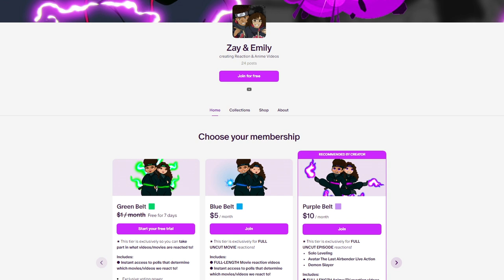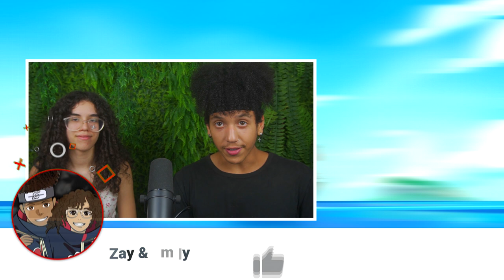ARLONG PARK! 👒😱 | ONE PIECE Episodes 31 & 32 REACTION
Zay and Emily react to ONE PIECE Episodes 31 & 32! This will be Zay & Emily's FIRST TIME watching ONE PIECE! We hope you enjoy our reaction and get ready for more reactions to come!

Intro: (0:00)
Episode 31: (0:27)
Episode 32: (14:04)
Outro: (25:17)